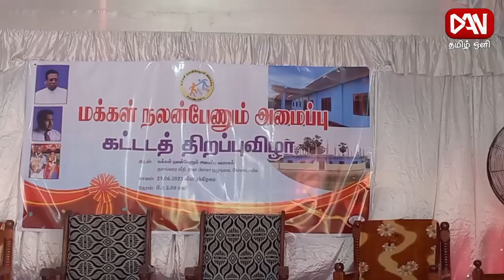டான் தமிழ் ஒளி பிரதான செய்திகள் | 30.06.2023